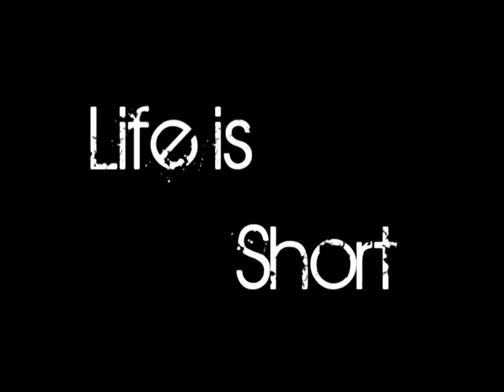Metal Gear Solid 4 - Still Alive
***PLEASE VIEW IN HIGH QUALITY!!!***
This is my first video, so please give me some feedback!
When I first heard this song in Mirror's Edge, I thought it fit the mood for an MGS4 video. So I made a video of it.

Song: Still Alive by Lisa Miskovsky